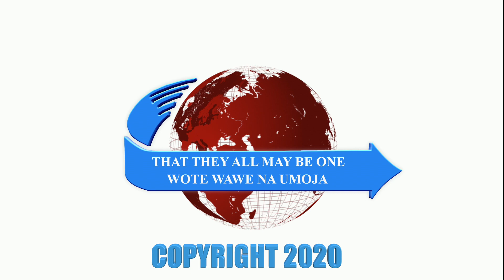WORSHIP MOMENT - JUNE03